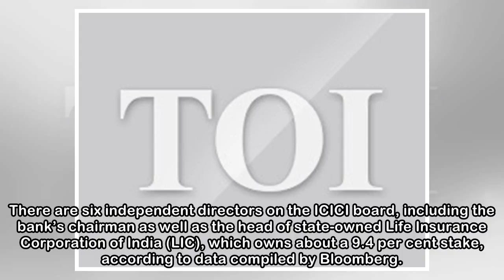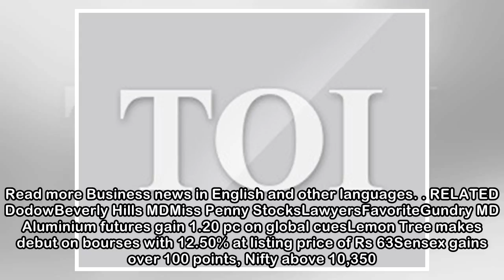ICICI board divided over Chanda Kochhar's future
Bloomberg | Updated: Apr 9, 2018, 12:08 ISTICICI Bank's board is divided over whether to ask her to step down ahead of the end of her tenure on March 31, 2019. CBI recently started a preliminary inqui...